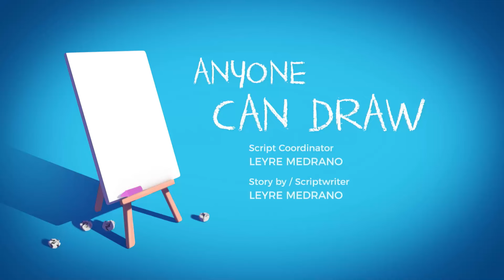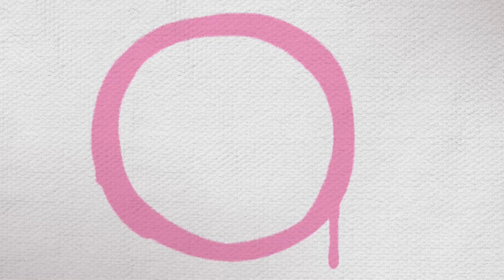TOUT LE MONDE PEUT DESSINER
Dans chaque épisode, nous nous amuserons avec les frères Telerín lors de leurs aventures amusantes. Chaque jour, ils font face à un petit conflit différent qu'ils résolvent par le jeu, en jouant à être quelque chose : jardiniers, astronautes, détectives... Rejoignez-les dans leurs aventures !